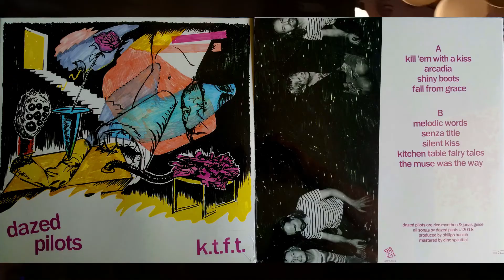dazed pilots -- fall from grace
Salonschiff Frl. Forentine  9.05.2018